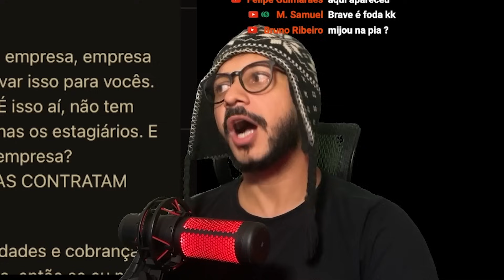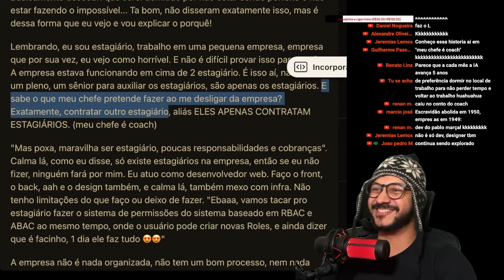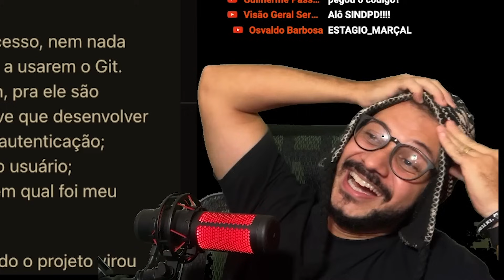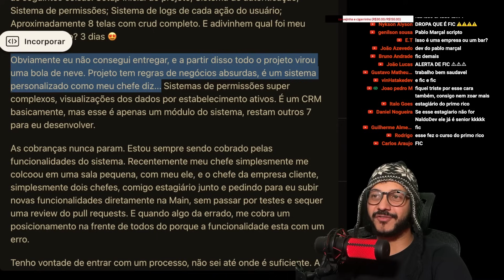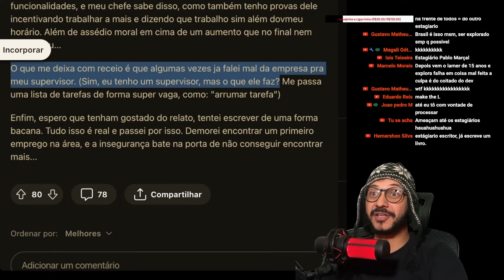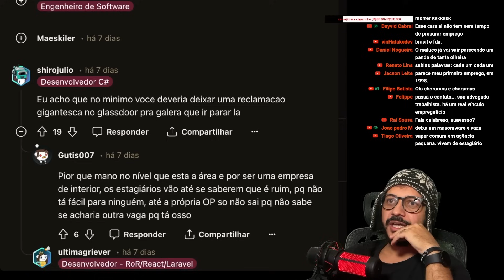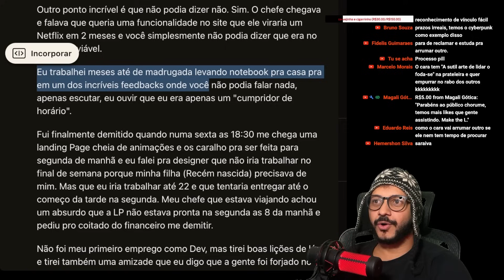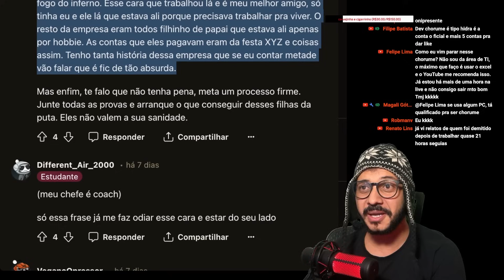DENÚNCIA: Chefe COACH explora e DEMITE do nada 😱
📍SEJA MEMBRO